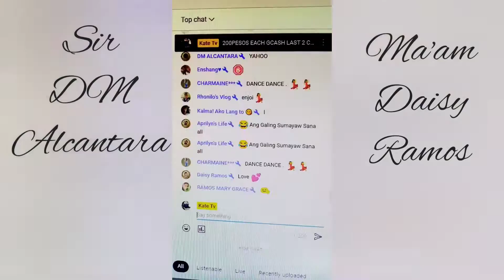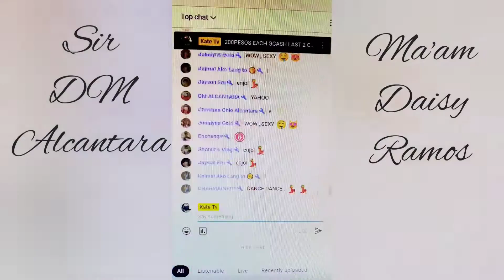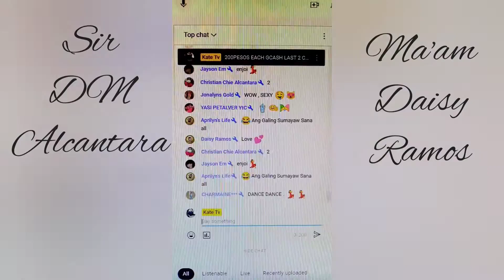Thank You, Everyone! CONGRATS PO! 200pesos GCASH WINNER!!!